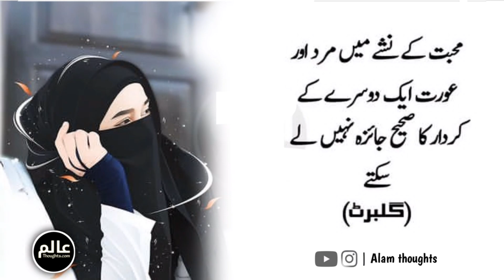Aurat Qoutes | Women Qoutes in Urdu